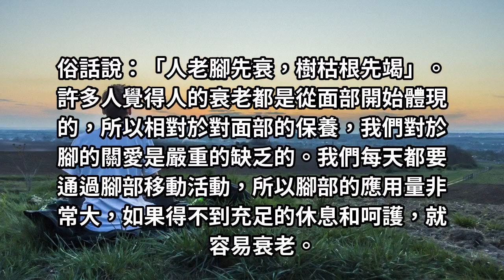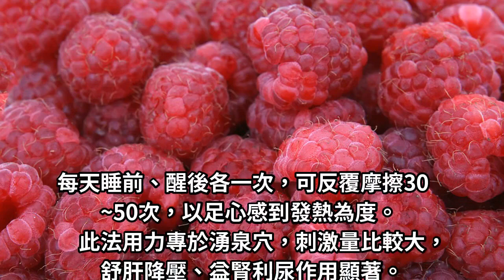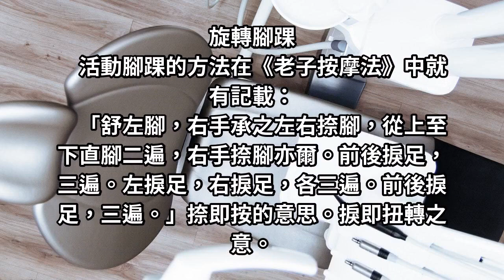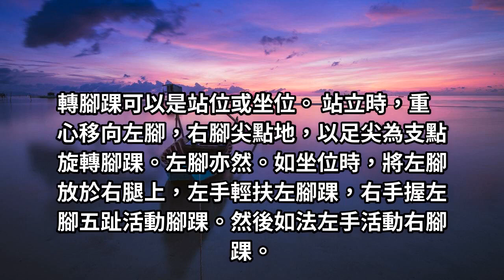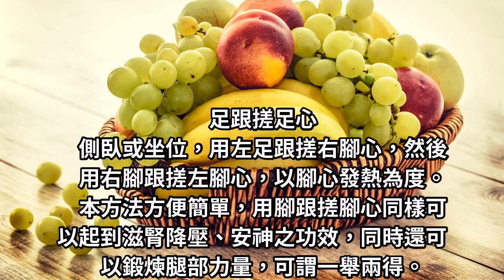人老腳先老：教你腳底養生6招，消百病，調節全身！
許多人覺得人的衰老都是從面部開始體現的，所以相對於對面部的保養，我們對於腳的關愛是嚴重的缺乏的。